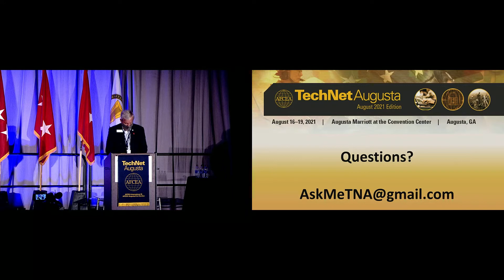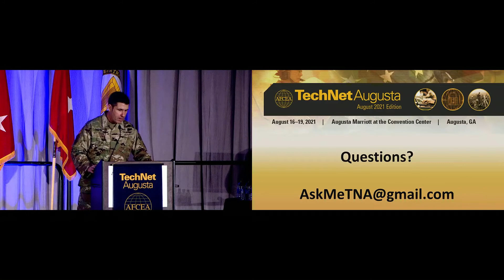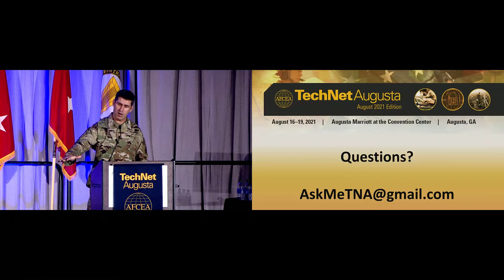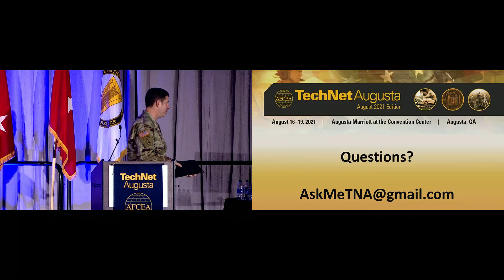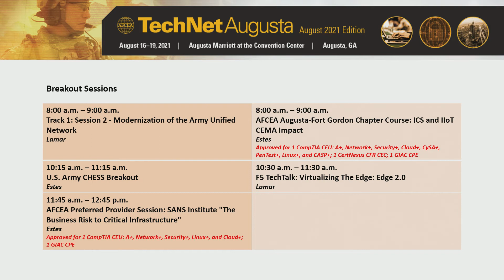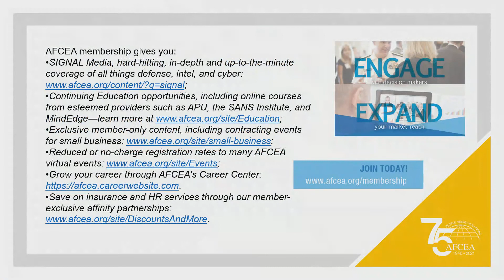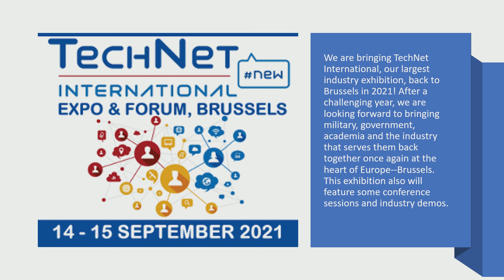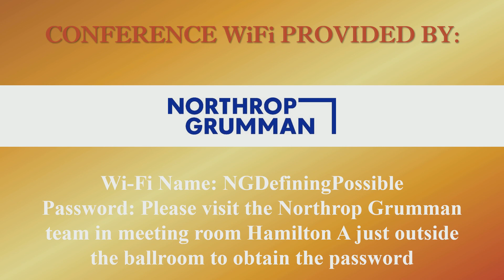VIDEO: Integrated IW: 1st Special Forces Command and IA across the Conflict Continuum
Information Advantage enables our formations to deter adversaries, and achieve relative advantage through the application of Information Warfare. The 1st SFC (A) concept of Information Advantage is broadened and deepened to integrate multiple aspects of Integrated Information Warfare and is enabled by our global access and placement. It leverages both the technical and cognitive aspects of information to continuously see, sense, and act to compete in the physical and cognitive dimensions. 1st SFC seeks to achieve information advantage when we engage in competition with our adversaries, sustain strategic alliances and partnerships, and shape the operational environment in crisis and high-intensity conflict. To secure Information Advantage, we must pursue partnerships with allies, industry,  and academia, and build communities of interest to match the scale, volume, and velocity of adversaries who seek to erode US power and influence and weaken our relative advantage across the conflict continuum.